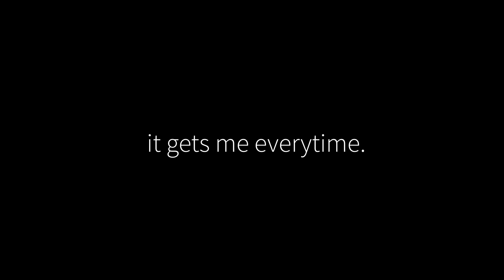1 | scp-3008 when night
sorry for weird interpolated frame, it because im experimenting with "60fps" type thing stuff

amog